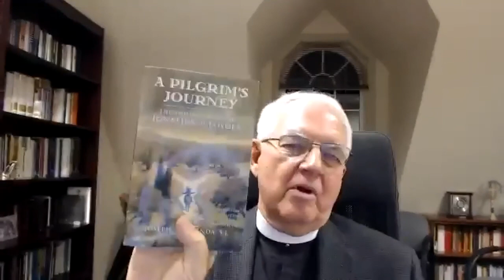"Understanding the Apostolic Preferences" with Rev. Gerald Blaszczak, S.J.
When Fr. Arturo Sosa was elected Superior General of the Jesuits at their 36th General Congregation, he was given the mandate to undertake a careful discernment that would lead to selecting specific orientations to direct the work of Jesuits and Jesuit-inspired institutions for the next ten years.

On February 19, 2019, Fr. Sosa, in a letter to Jesuits and their companions, announced the four “Universal Apostolic Preferences” (hereafter “UAPs”) which, according to Fr. Sosa, are intended to be a dynamic path that can guide us forward, responding to God’s call to a deeper conversion and a deeper renewal. As Father Sosa puts it: "Our ten-year framework has begun; it will not leave the Society unchanged. We will be different in 2029 than we are now. We desire, after these ten years, to be more in tune with the cries of our world, closer to each other and to our partners, more at the side of Christ and closer to Him."

In this presentation, Fr. Gerry Blaszczak offers some background information on the development of the UAPs and discusses how Fairfield University is endeavoring to respond to the call of the Church and the Society to implement them.